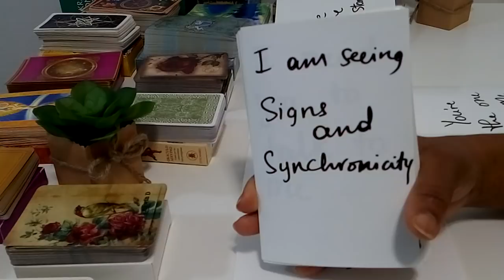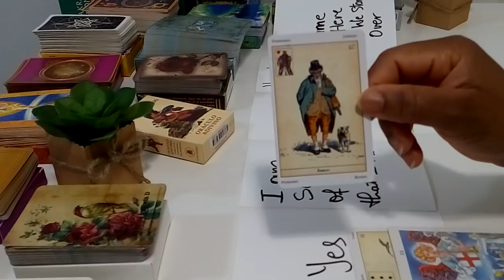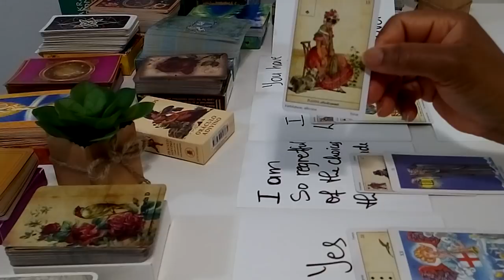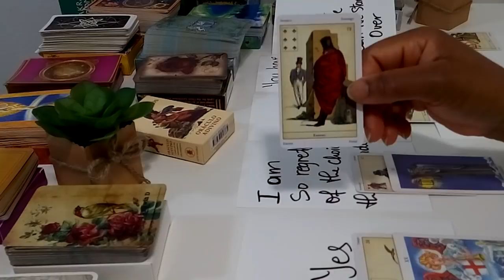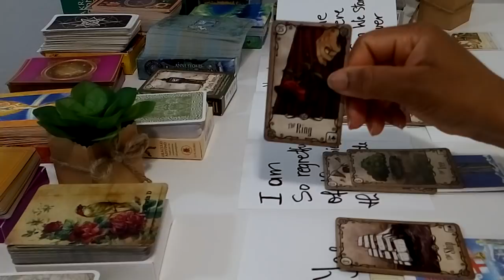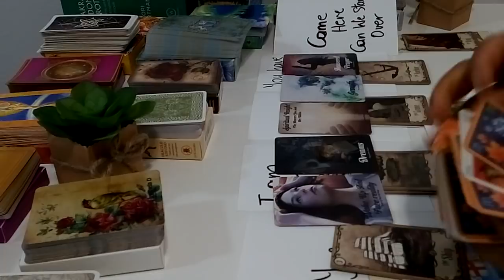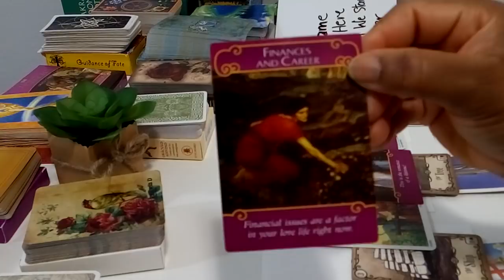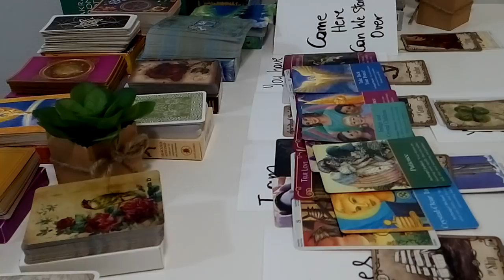Divine Masculine - Come Here! Can We Start Over!?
twindflamed.square.site
Time Limits remain the same.
$35 for 7-day delivery.
$55 for Emergency Same Day Delivery (Video Recording delivered by 10 pm same day)
$65 for Emergency Same-Day Delivery (Phone Reading - 30 Mins, Delivered by 10 pm same day) AFTER PAYMENT PLEASE SEND EMAIL & I WILL SEND YOU THE PHONE NUMBER TO CALL.

*** For Personal Readings -   Please make your payment using twindflamed.square.site   Send also both you and your person's names.